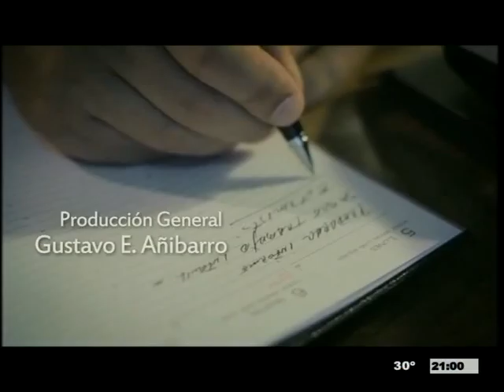El Periodista 04-04-16 - Bloque 1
SAN IGNACIO: LAS CÁMARAS GRABARON EL MOMENTO EN QUE ASESINARON AL EMPRESARIO ARENERO.